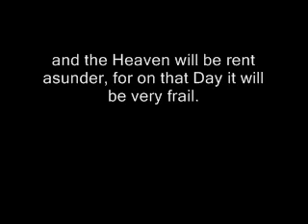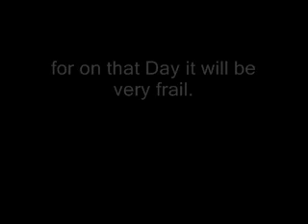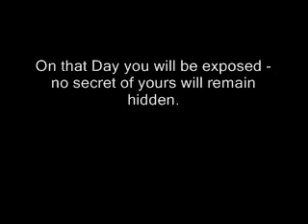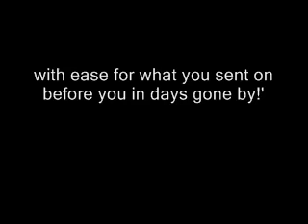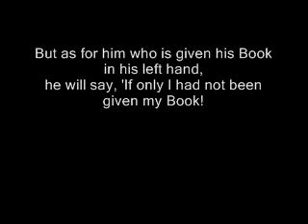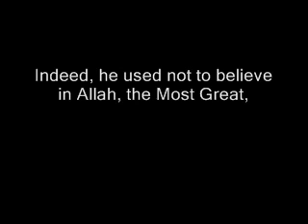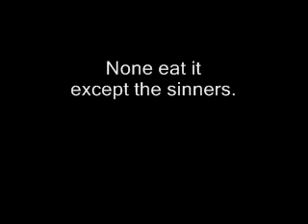If Only Death Had Really Been The End! - Ibrahim Jibreen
Emotional recitation of part of Surah Haaqqah by Ibrahim Jibreen.